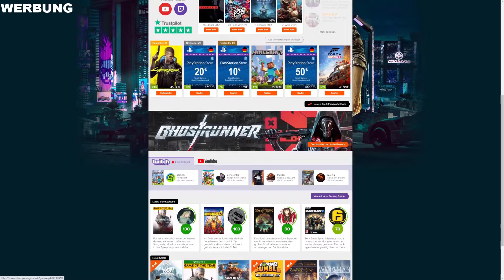Cyberpunk 2077 #000 : Charaktererstellung, Einstellungen, Lebensweg Entscheidung!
(Nur Einstellungen, Charaktererstellung und viel überlegen ^^)
Wir spielen CYBERPUNK2077 und befinden uns in einer Welt wo alles sehr technisiert ist. "V" ist unser Hauptcharakter und erkundet die Welt von NIGHT CITY! Ich wünsch euch dabei viel Spaß!

Uploadzeiten : Nachmittags (Wenn Witcher zu ende ist, kommt das Mittags) / 2 Folgen pro Tag (ab Mo. 14/12 1 Folge pro Tag)

PARTNER: InstantGaming

Hier ein paar nützliche Links:

Amazon [PS4/XBOX/PC]

Collector´s Edition: [Amazon]